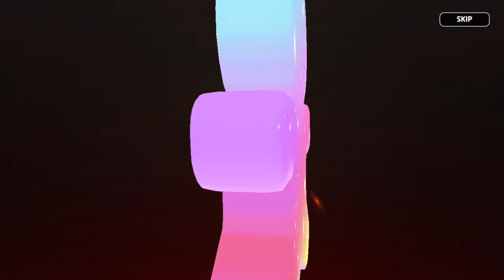Chapter 8 Is Recycled? Cookie Run Kingdom #32